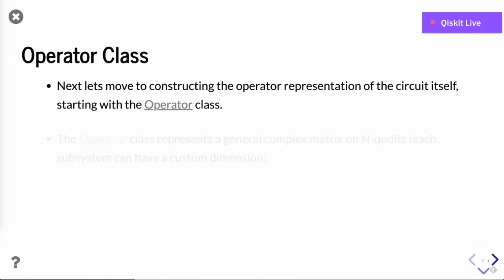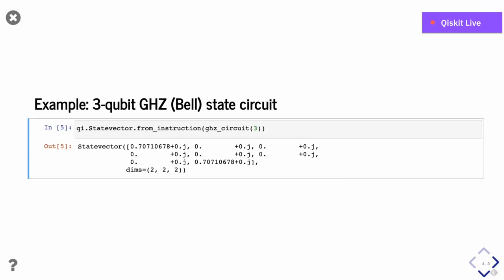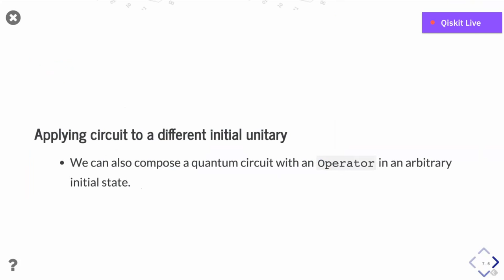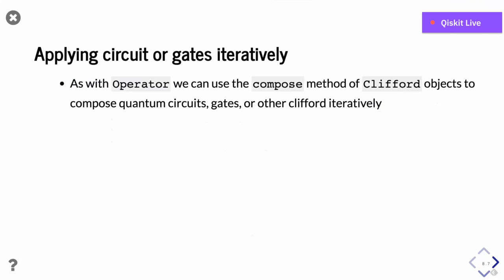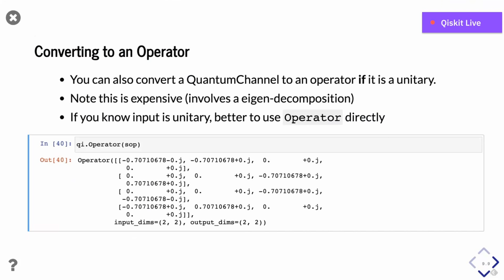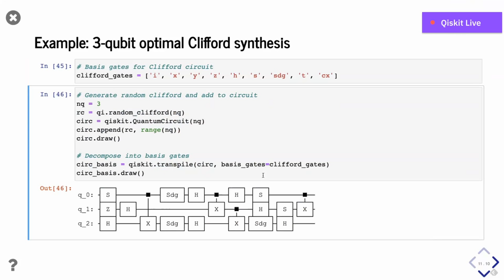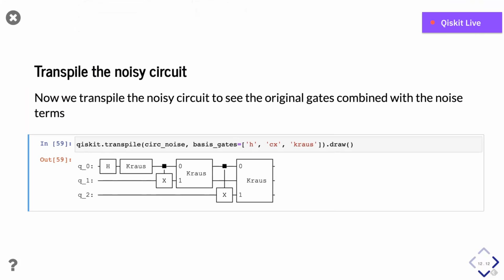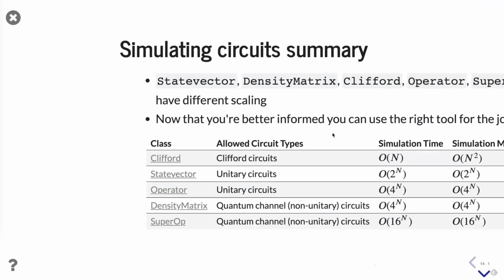Circuit Sessions with Christopher Wood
Topic: How to simulate a circuit

Join us, as we explore the value and use of quantum circuits in our new livestream public lecture series, Circuit Sessions, every Wednesday at 12:00 pm EDT. This series will feature lectures by IBMers, academics, and industry researchers. Together we will go through the fundamentals and practical uses of quantum circuits. We will explore how circuits are being used to run algorithms to learn how to progress toward future quantum advantage.